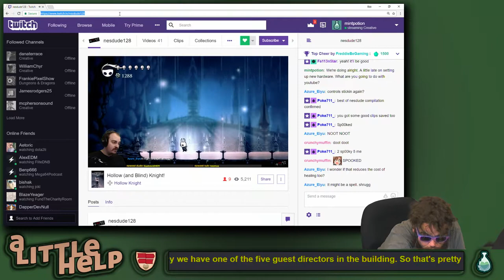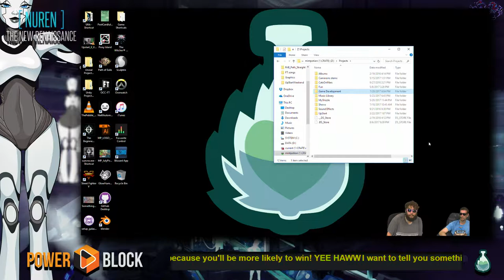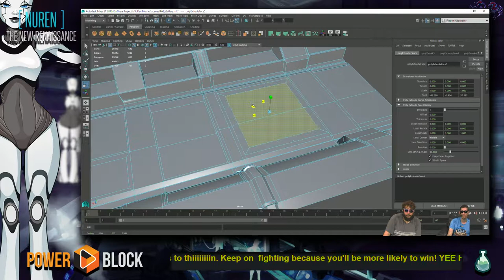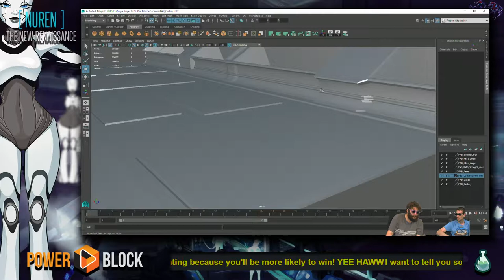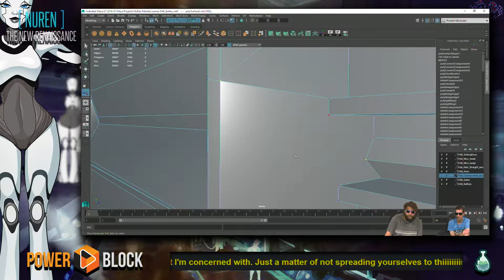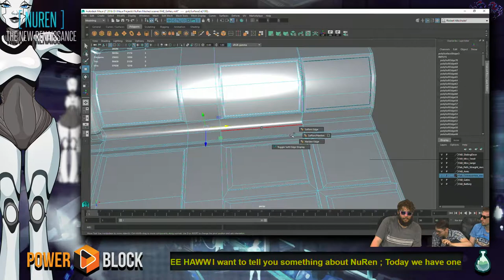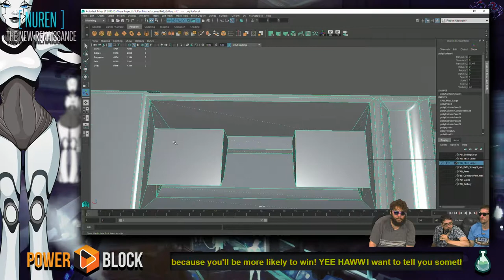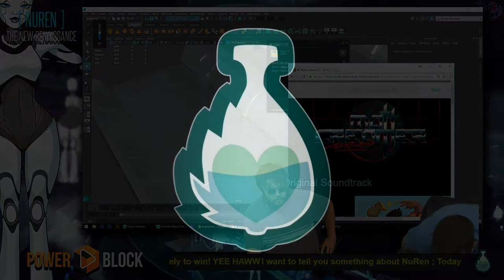(Power Block: NuRen) Episode 21